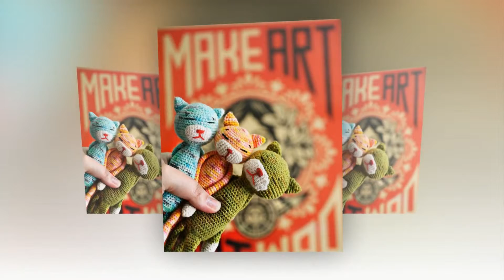crochet elf hat patterns for babies